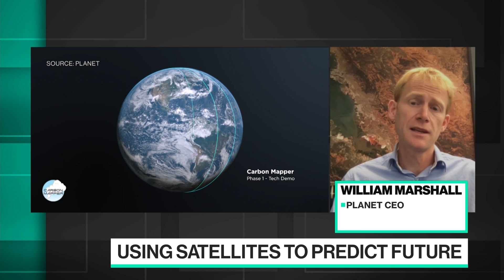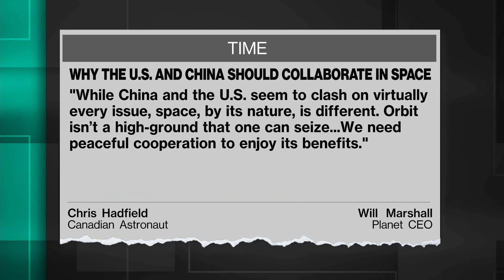Using Satellites to Predict the Future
Apr.16 -- Planet CEO Will Marshall explains how his company has built and deployed the largest fleet of Earth observation satellites and how they use the images captured to record real world events everyday. The company is one of the recipients of BloombergNEF's Pioneer title. He speaks with Caroline Hyde on "Bloomberg Technology."